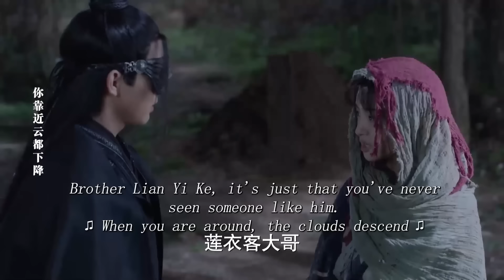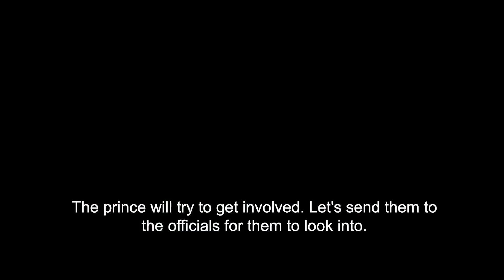MULTISUB《半城风月》08：圣女因身世卷入纷争被多方势力觊觎，化身乞丐开启颠沛流离的生活，却巧遇心慕之人共生情愫，一路行侠仗义执手走天涯（《三分野》张彬彬、《苍兰诀》虞书欣）❤️华语甜剧社